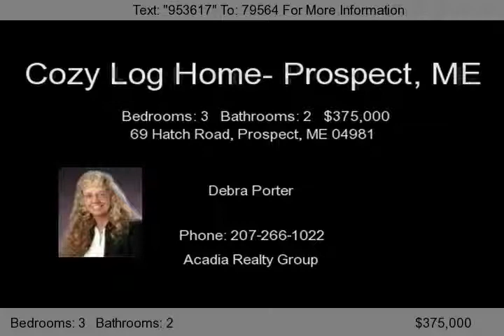69 Hatch Road, Prospect, ME 04981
Just the retreat you're looking for! A cozy yet spacious log home, on 57 acres, with passive solar sunroom, and tied to the grid windmill. Yet not far from Belfast or Bangor. Bordered by Hawes stream with your own fire pond, this is it!...